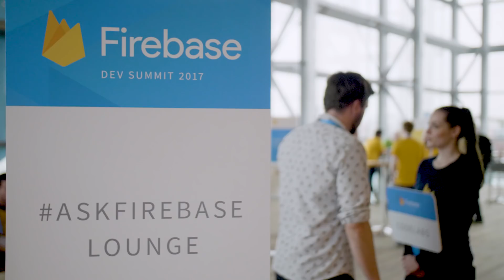Announcing the Firebase Summit 2018 in Prague!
Get ready for the Firebase Summit! The 3rd annual Firebase Summit will be held on October 29th from 10 AM to 6 PM (CET) at the Cubex Center in Prague. It’s going to be a day of content on fire: product updates, technical deep dives, AskFirebase, instructor-led codelabs, a chance to chat and collaborate with other Firebase developers, and our new Hack Firebase lounge!

Tune into the livestream on Oct 29th, from 10 AM to 6 PM (CET)

FirebaseSummit BetterTogether event: Firebase Summit 2018; re_ty: Publish; product: Firebase - General; fullname: Frank van Puffelan;